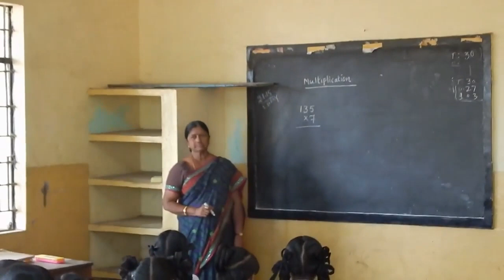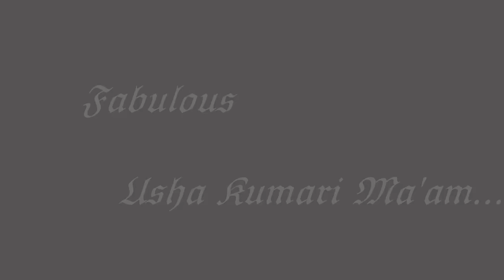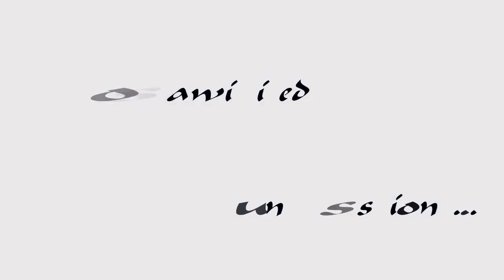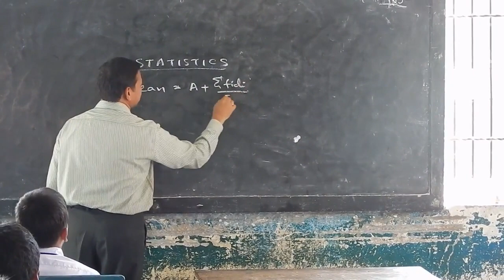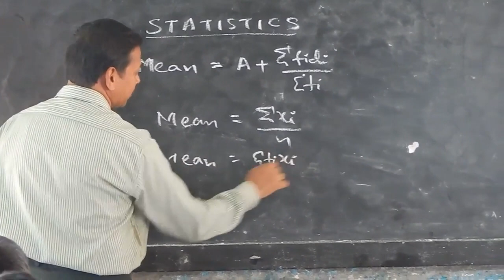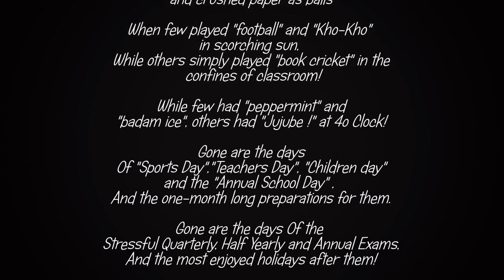Thapar Vidya Vihar Kamalapuram | Our School TVV ThaparVidyaVihar | School Promotion